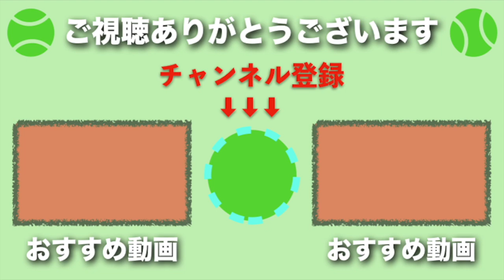【テニス】「小学5年生」でテニスを始め、世界1位になった男、天才・マルセロ・リオスを紹介！【スーパープレイ】tennis marcelo rios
南アメリカ大陸で世界1位になった、たった2人の1人、天才、マルセオ・リオスのスーパープレイです。身長も170cm台と低いながら巧みなテニスで時代を作った伝説のチリ出身のテニスプレイヤーです。続きは動画をご覧下さい！